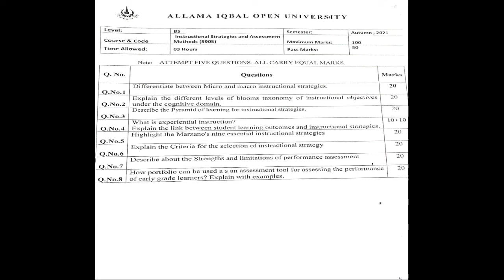Aiou Course Code 5905 Past papers